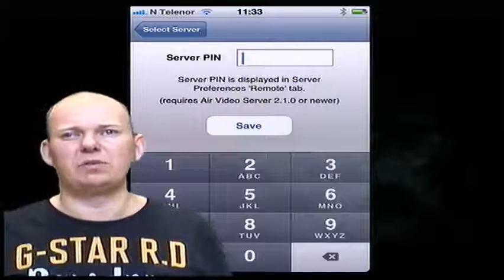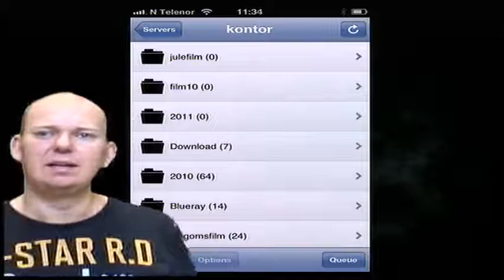Air Video - Videostreaming fra egen server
Air Video er en flott streamingtjeneste der du kan vise dine filmer fra egen server til en iPhone eller iPad. Dessverre ikke tilgjengelig for Android.